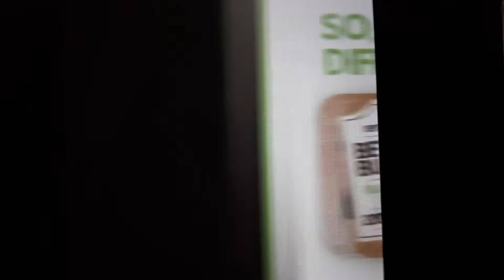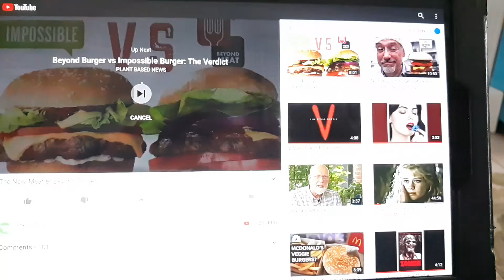Frizzi Beond Theme For Beyond Burgers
Fabio Frizzi Beyond Burger